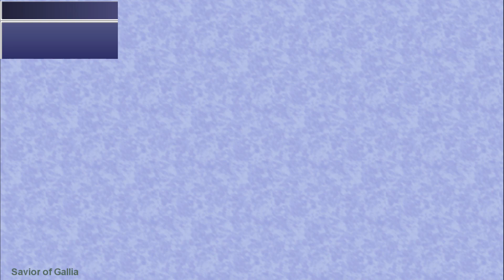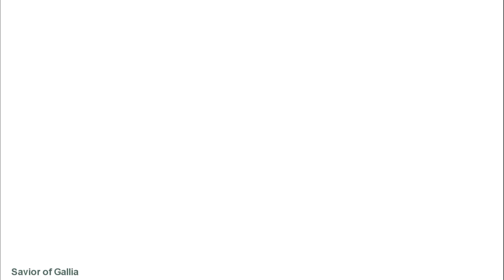Final Fantasy IV: The After Years Part 11 - No commentary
We did the Tower of Trails, to train Leonora.

Difficulty: Normal
Platform: PC